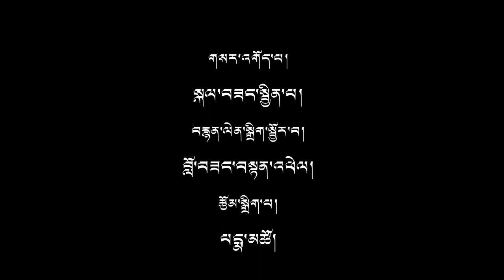His Holiness the 14th Dalai Lama visited Ladakh TCV School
His Holiness the 14th Dalai Lama reminded the scape story from Tibet to India in 1959 during his visit to Ladakh TCV School today